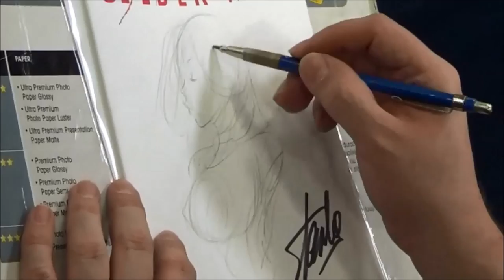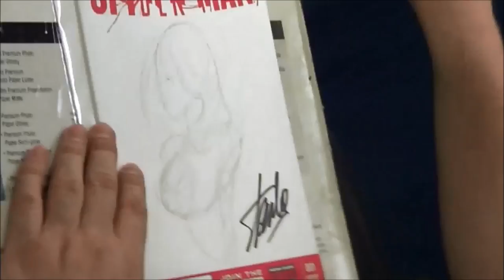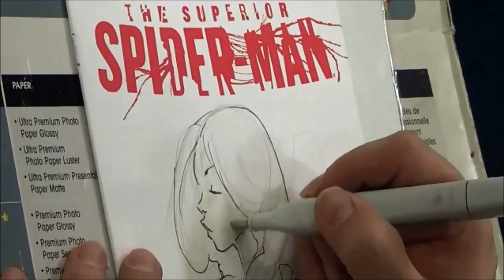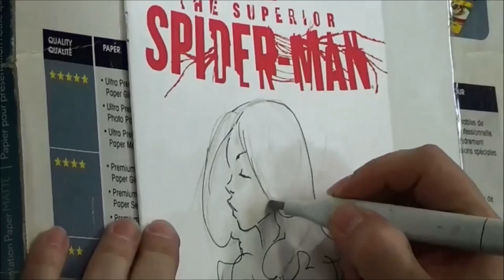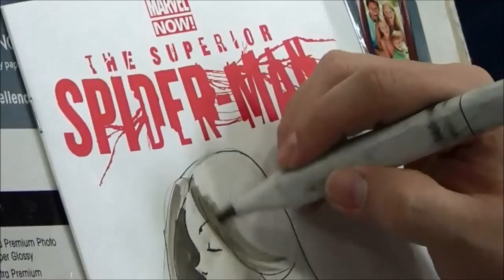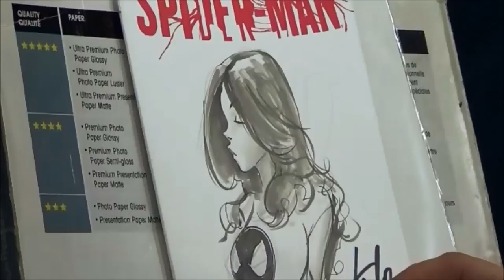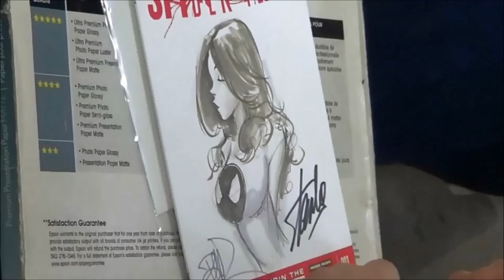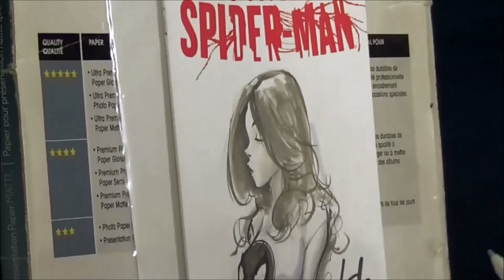Joe Benitez drawing Mary Jane Watson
Joe Benitez drawing Mary Jane Watson at Cosplay Con 2013.